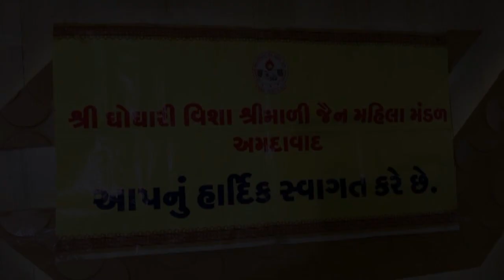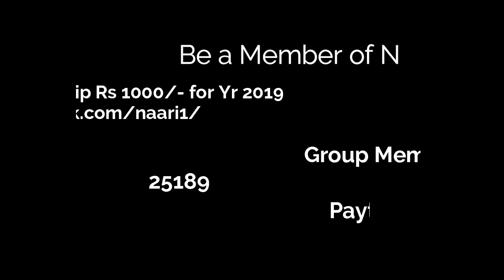Happiness & Relations by Dr Darshna Thakker | Gujarati | Women Health | Expression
CelebratingLife SocialAwareness Dr Darshna Thakker, a gynecologist & motivational speaker addressed a group of 280+ women of Shri Ghoghari Visha Srimali Jain Mahila Mandal at Rio Restaurant & Banquet Ahmedabad on 14th May 2019. She lucidly talked about women~ Emotions and societal scenario. Her way of presentation and putting social issues with sense of humour creates an impact!